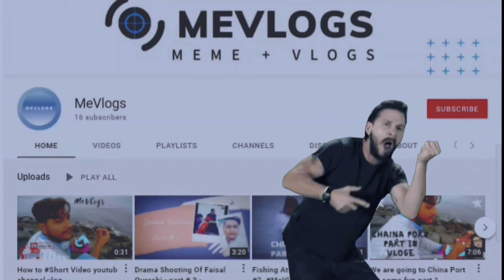Manora Beach Vlogs Series | Ep#1 | MeVlogs